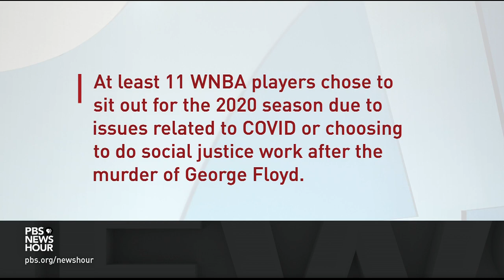The WNBA is celebrating 25 years of resilience. When will it get equal treatment?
The Women’s National Basketball Association is celebrating its 25th anniversary this week. The WNBA has fought for national recognition of its athletes and has been at the forefront of the fights for racial justice and LGBTQ equality. Despite its share of financial hurdles, the WNBA has stayed resilient and relevant. Sue Bird of the champion Seattle Storm joins Amna Nawaz to discuss the league.